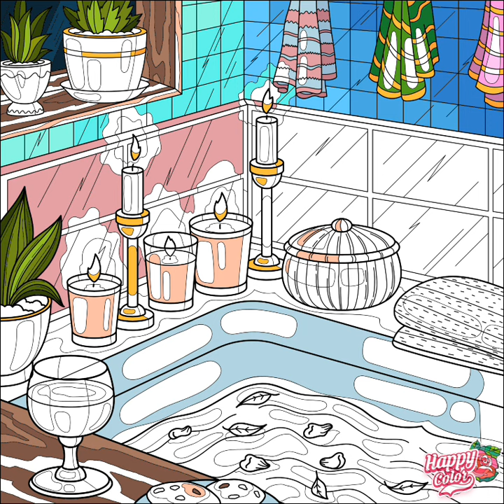Happy Color - Nice Beautiful Pretty Interior Bathroom Bathtub With Beautiful Decoration And Others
Going To The Bathroom There A Beauty Bathroom With Leaf And Pink Cherry Blossom Flowers With Plant Pot Decorations And The Towels And Light Of Candle And Other One Decoration With Red Whine Glass And The Chocolate Chip Cookie

That Was A Perfect Snapshoot Of Interior Room

Happy Color By Number Interior Pics